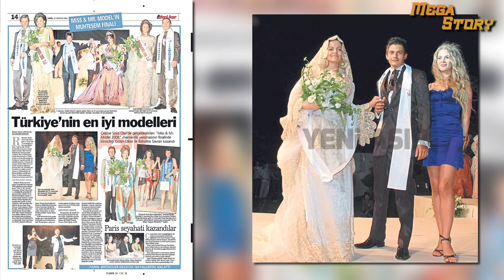HİLAL ALTINBİLEK “Şahane Hayatım ın olay kadını Şebnem kim?”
Son yıllarda yıldızı paralayan,güzelliğiyle dillere destan olan,yer aldığı projelerde başarılı perfosmans sergileyerek oyunculuğundan söz ettiren özel bir kadın..Türk oyuncu ve model hilal altınbilek 11 şubat 1991 tarihinde izmirde doğdu. Annesi Hırvat kökenli, babası Kosovalıydı. Oyuncu olmak en büyük hayaliydi. İlk ve ortaokul yıllarında tiyatro ve oyunculukla ilgilenmeye başladı. Liseden mezun olduktan sonra ege üniversitesi işletme fakültesine girdi.2009-2010 yıllarında  Müjdat Gezen Sanat Merkezinde oyunculuk  eğitim aldı. Bir çok değerli isimlerden özel dersler alarak kendini geliştirdi. Ardından bir güzellik yarışmasına katılarak ilk 5’e girdi. İlk oyunculuk deneyimine, 2011 yılında FOX'ta yayımlanan Derin Sular adlı günlük dizide başladı. Burada dikkatleri üzerine topladı.Kariyer basamaklarını hızlıca tırmanmaya başladı. Ardından 2013 yılında yayınlanmaya başlayan ve 2016 yılında sona eren Karagül adlı dizide Özlem karakterini canlandırdı. Ve bu diziyle yıldızı iyice parladı. Yine aynı yıl yani 2016’da hayatımın aşkı adlı romantik komedi türündeki dizide nil karakterine hayat verdi…2018 yılında onu tüm türkiyenin tanımasına vesile olan bir zamanlar Çukurova dizisi geldi. Hem başrol hem de tanınan biri oldu.Burada Züleyha yaman karakterini canlandırdı. Güzelliği ve yeteneğiyle ağızları açık bıraktı. Kübra elmalıya verdiği bir röportajda bu dönem dizisi hakkında şunları söyledi: Dönem dizisinde yer almak tabii ki çok farklı diliyle, anlatımıyla, yazımıyla ve görsel aktarımıyla diğer projelerden farklı olması gereken durumlar var… Bunlar oyunculukları da etkiliyor haliyle. Bugünün kodlarıyla değil de başka bir dönemde yaşamış bir insan olarak kameranın karşısına geçmek, o bakış açısıyla oynamak heyecan verici bir deneyim.İstanbuldan ayrı bir sette olmak kolay değil dizi adanada çekiiyordu. Ailenden uzak, sevdiklerinden uzak… Deşarj olmak istediğin zamanlarda onları çok arıyorsun. Fakat iyi yönlerinden de bahsetmek isterim. Adapte olmak, hikayenin etkisine daha fazla girebilmek ve orada kalabilmek adına büyük faydaları var. Bir oyuncu için, özellikle bu işe yeni başlayan oyuncular için aranıp da bulunamayan güzel bir fırsat. O sebeple Karagül projesinde de çok şanslı olduğumu hissediyordum. İkinci işimdi, doğru ve iyi oynamak adına çok çabaladığım bir projeydi. Çalışmak, konsantre olabilmek için çok zamanım oldu.Bir zamanlar Çukurova  İçinde bulunmaktan mutlu olduğum bir dizi. Züleyha da hayata karşı güçlü bir duruşu olan  kadın, bu halini seviyorum. Bundan sonra farklı, güçlü bir akademik kariyeri olan kadın karakteri oynamak isterim. Asgari kariyer hedefim, her projemde kendimi bir öncekinden daha iyi hissetmek. Önceliğim bu… Daha genel bir yanıt vermem gerekirse çok daha cesur, orijinal hikayelerde yapabileceklerimi keşfetmek isterim..(film) Oyunculuğu ile beğeni toplayan güzel yıldız,2018 yılında Çağan Irmak'ın yönetmenliğini üstlendiği Çocuklar Sana Emanet adlı dram-gerilim türündeki sinema filminde Engin Akyürek ile başrolde yer aldı.(film). Bir dönem yaptırdığı estetiklerle gündem olan yetenekli oyuncu evrim geçirmiş sözlerine sert çıkarak şunları söyledi; SADECE BURNUMDA VE DİŞLERİMDE ESTETİK VAR. Eski ve yeni halimi koymuşlar. O kıyasladıkları 10 sene önceki halim. Yaptırdığım işlemler yüzümün tam ortasında olduğu için büyük bir fark yaratıyor" ifadelerini kullandı. O yapılan tüm çirkin yorumlara güzelliği ile karşılık verdi. Günümüzde ise foxta yayınlanan ve kısa sürede popüler olan şahane hayatım adlı dizide şebnem gümüşçü karakterine hayat verdi. Bu dizide  nesrin cavadzade,onur tuna,yiğit özşener ve sumru yavrucuk gibi isimlerle birlikte yer aldı.. Burada güçlü,hırslı ve çocuklarını çok seven bir anneyi oynayan hilal altınbilek büyük beğeni topladı..Sektör gazetesinden Ayşenur yılmazın kaleme aldığı şahane hayatımın şebnemi kimdir yazısında özet şu şekilde. Şahane Hayatım, son dönemin en çok izlenen dizilerinden biri olmaya başladı. Konusu ve oyuncuları ile dikkat çekmeyi başaran ‘Şahane Hayatım’ dizisinin ana karakteri olan Şebnem’in hayat hikâyesi ise oldukça merak ediliyor. Dizini. Hilal altınbilek,hilal altınbilek kim,hilal altınbilek hayatı,hilal altınbilek babası,hilal altınbilek röportaj,hilal altınbilek estetik,hilal altınbilek dizileri,hilal altınbilek filmleri,hilal altınbilek hakkında,hilal altınbilek Züleyha,bir zamanlar Çukurova,bir zamanlar Çukurova izle,bir zamanlar Çukurova Züleyha,bir zamanlar Çukurova oyuncuları,bir zamanlar Çukurova demir Züleyha,bir zamanlar Çukurova full izle,bir zamanlar Çukurova Züleyha yaman,karagül,karagül özlem,hilal altınbilek engin Akyürek,hayatımın aşkı,nesrin cavadzade,onur tuna,sumru yavrucuk,şahane hayatım,şahane hayatım şebnem,şahana hayatım melisa,şahane hayatım mesut,şahane hayatım oyuncuları,şahane hayatım izle,şahane hayatım son bölüm,şahane hayatım fragman,şahane hayatım izle,fox,şebnem ve niyazi,şebnem ve mesut,son dakika,son bölüm,fragman,izle,izliyor,kızılcık şerbeti,yalı çapkını,en son,diziler,eski yeni hali,